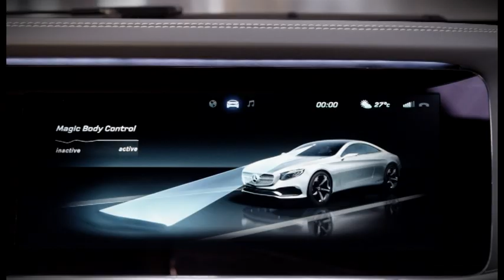Das Mercedes S-Klasse Coupé Concept auf der IAA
Der Mercedes CL ist tot, es lebe das Mercedes S-Klasse Coupé. Der neue Luxus-Zweitürer wird 2014 antreten. Auf der IAA gibt ein Conceptcar bereits einen sehr konkreten Ausblick auf den Fünf-Meter-Gleiter.